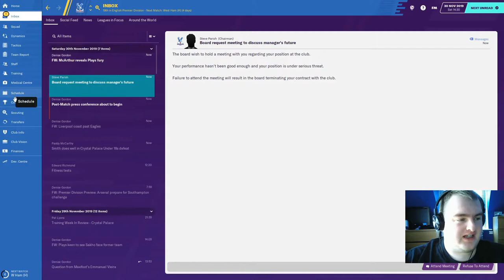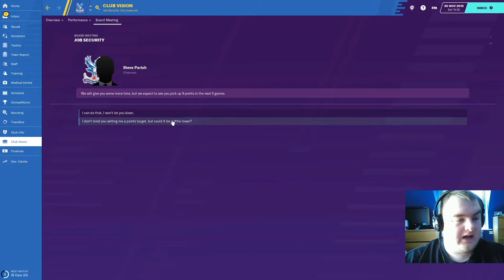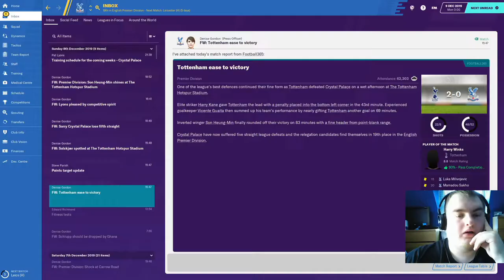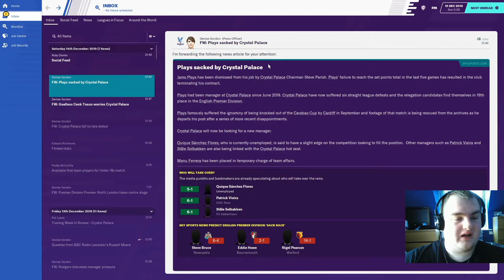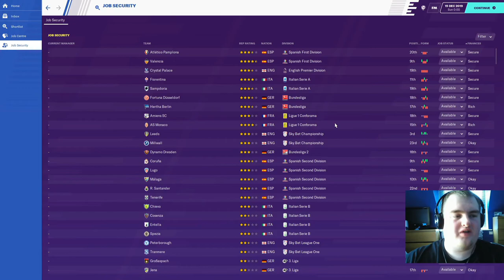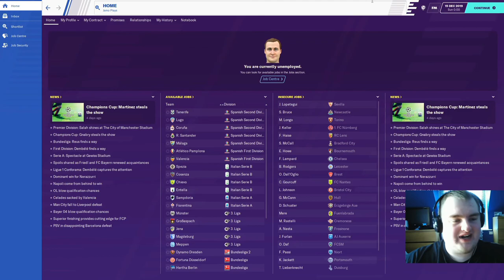The Palace Project | Crystal Palace #4 - THE INEVITABLE | Football Manager 2020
Welcome back to this FM20 series on the JamoPlays channel!

After continuing our poor run of form with no end in sight, we start today's episode with an ultimatum. Have we got what it takes to save our job?